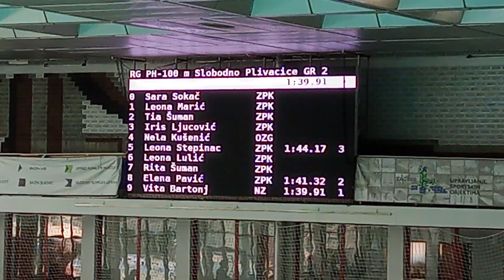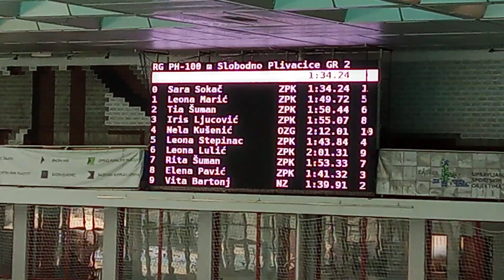17. lipnja 2023.(1)